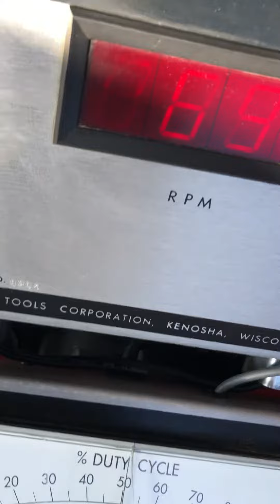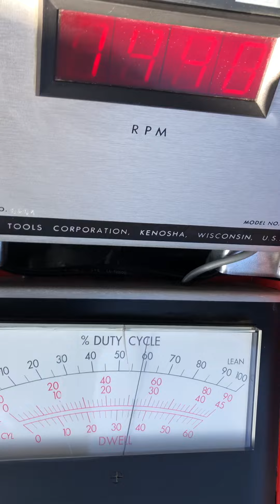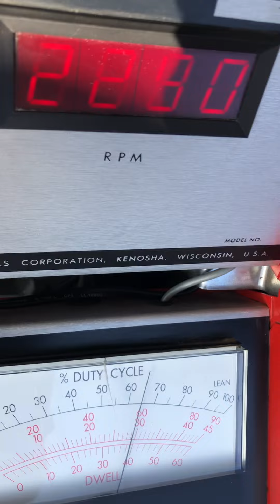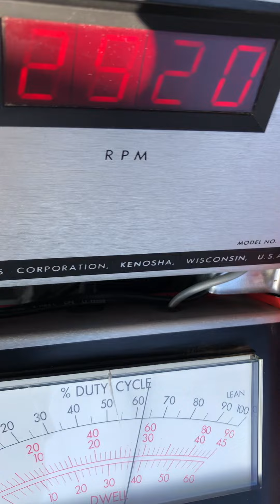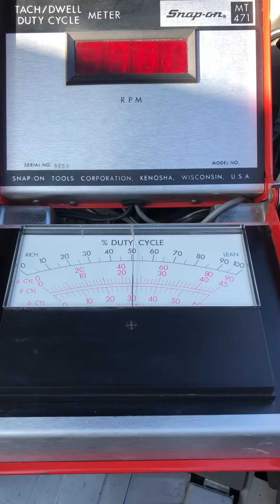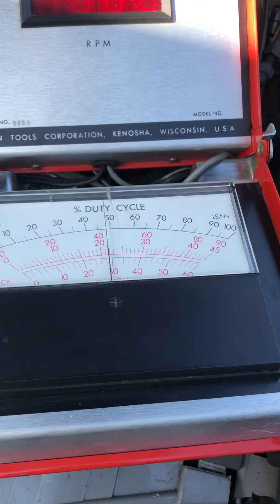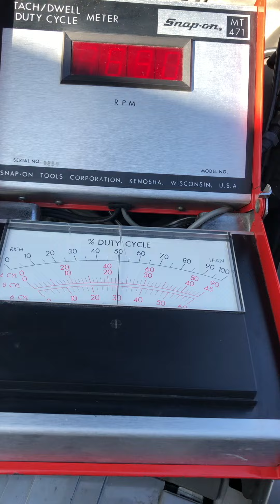W126 1986 420sel EHA unplugged demo